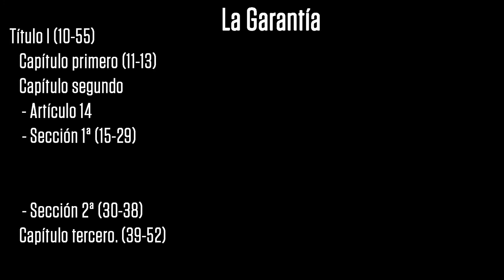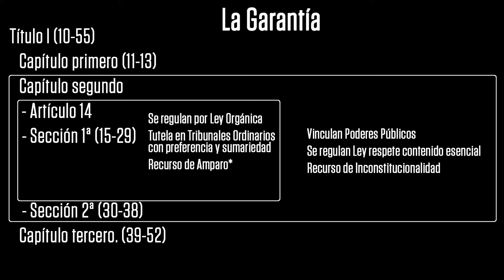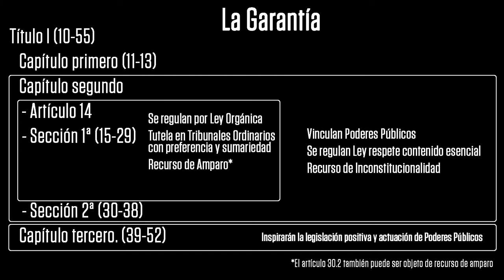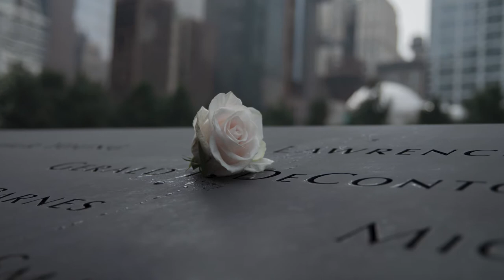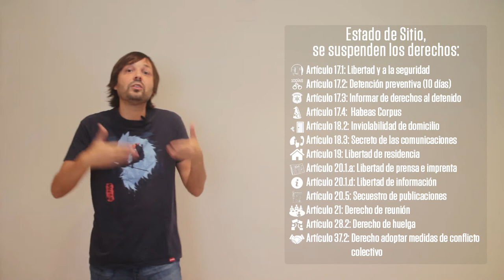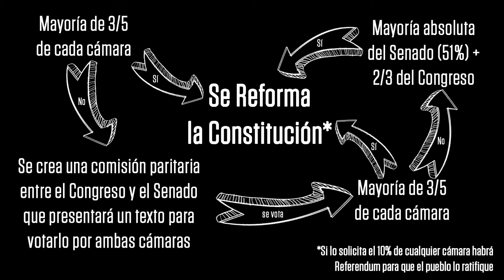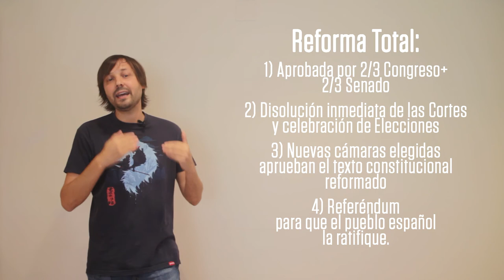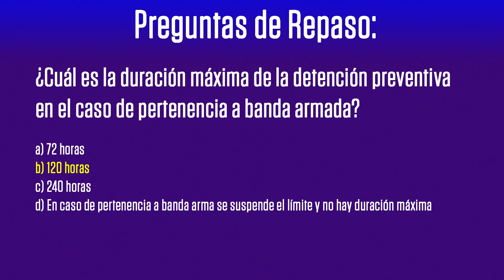Tema 01d. La Garantía, la Suspensión y la Reforma de la CE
Cuarta entrega del tema 1 del programa de Auxiliares Administrativos del Estado.

Hasta la fecha del examen, a finales de 2021, iremos repasando aquellos aspectos susceptibles de ser parte del cuestionario de examen de esta convocatoria. En esta ocasión tratamos algunas de las partes más complejas de entender a priori del Título I (la garantía y suspensión), así como la Reforma de la CE contenida en el Título X del mismo texto legal.

Al final de este vídeo, como de todos los de esta serie, habrá unas pocas preguntas de repaso. Conviene no perdérselas.

El objetivo es hacer del estudio algo desenfadado y ameno, pero con cierta carga lectiva y con estrategias, trucos y sin perder de vista los exámenes anteriores y qué partes han sido consideradas más relevantes por la comisión permanente de selección.

00:00 Introducción
01:08 La Garantía
06:57 La Suspensión
08:06 El Estado de Alarma
10:31 El Estado de Excepción
13:09 El Estado de Sitio
14:39 Suspensión Individual
15:21 La Reforma de la Constitución
16:58 La Reforma Ordinaria
18:26 La Reforma Especial
20:13 Preguntas de Repaso
23:59 Despedida